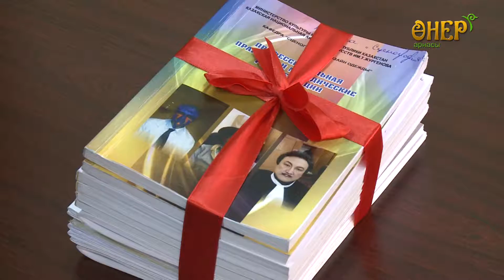Презентация учебных пособий «Методические указания профессиональной практики» с участием авторов.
5 апреля 2017 года в Казахской национальной академии искусств имени Т.К. Жургенова прошла презентация учебных пособии «Методические указания профессиональной практики» с участием авторов.